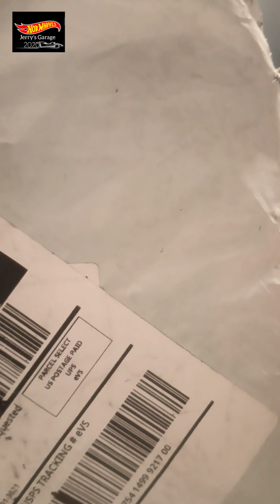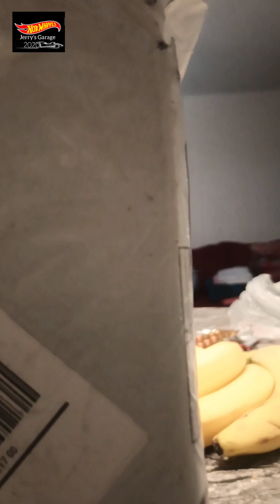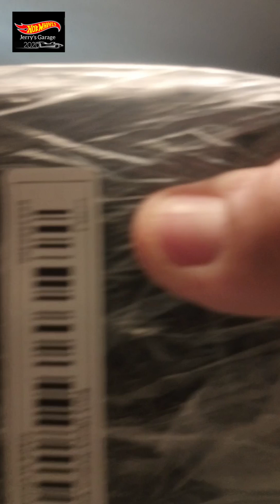Se ven sensacional. 3D Floating Display Stands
Gracias por tomarte el tiempo de ver este video hasta el final. si no te haz suscrito, te invito a que lo hagas y seas parte de las diferentes dinámicas que de vez en cuando hacemos.